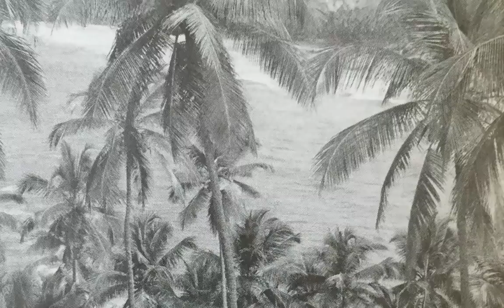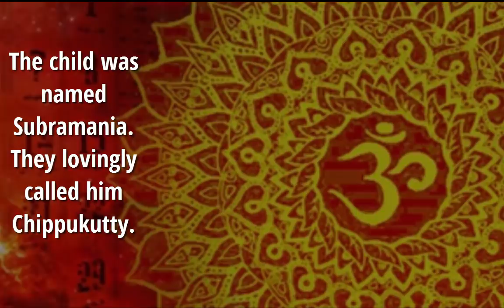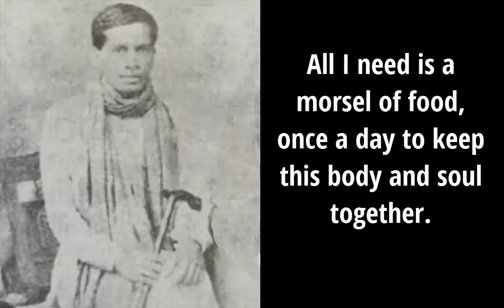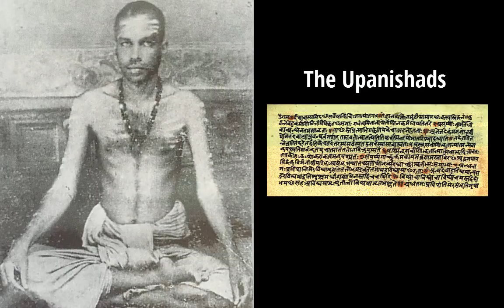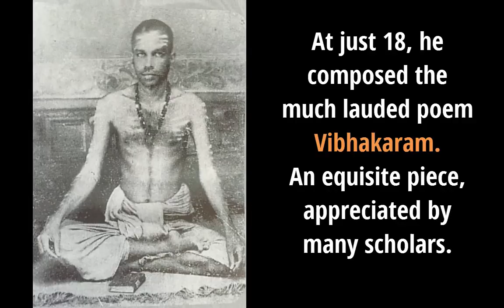Early Years of Swami Tapovan Maharaj (1889-1957)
Sri Swami Tapovan Maharaj (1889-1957) is one of the most renowned saints of the 19th century. He was a contemporary of Swami Sivananda Sarasvati who was the Guru of Swami Chinmayananda Sarasvati. Swami Tapovan   was born in 1889 on the auspicious Suklapaksha Ekadasi day of Mrigaseersha month. His mother, Kunchamma belonged to an ancient aristocratic Nair family in Palghat Taluk of Kerala. His father, Achutan Nair, belonged to Koduvayur in Kerala. Even as a little boy, Swami Tapovan Maharaj exhibited a marked partiality for spiritual life. He delighted in worshipping idols fashioned with his own hands. He was admitted to the local English school, but not liking the thoroughly materialistic education, he decided to quit the school and continued his studies in English, Malayalam and Sanskrit with still greater vigor by himself. Under competent teachers he mastered poems, dramas, grammar and logic. He read all available religious literature in Malayalam, Tamil, English and Sanskrit. He also engaged in spiritual exercises.

Born in Palakkad, Kerala as Subramanian Nair,[citation needed] Tapovan Maharaj exhibited a thirst for spiritual knowledge and self-realisation, also being an accomplished public speaker.  He left the modern education system early and dedicated himself to the study of Sanskrit and the Vedanta. After his brother became employed as a lawyer, he entered the order of sannyasi.

Tapovan Maharaj did not believe in the modern system of "ashrams", and was known for his strict solitary lifestyle in the Himalayan region of Uttaranchal. The three places along the holy Ganga where the master is known to have resided were Gangotri, Uttarkashi and Rishikesh.

He authored two books on his travels through the Himalayas: "Wanderings in the Himalayas" (Himagiri Viharam)  and "Kailasa Yatra." Tapovan Maharaj exhibited a deep love for nature and his accounts of his travels demonstrate such.  His autobiography, written in Sanskrit is titled "Ishvara Darshana". After observance of rites and rituals following the Master's last earthly breath (at 4.30 am on 16/1/1957), Shri Swami Tapovan Maharaj's body was interred into the holy Ganga by a procession of Sadhus. To this present day, there is a simple, solemn and dignified way in which the Uttarkashi monks mark the samaadhi of any sadhu and Swami Tapovan Maharaj represents the ideal of austerity and pinnacle of wisdom which all anchorites aspire to.